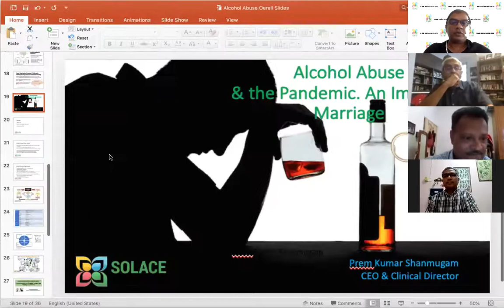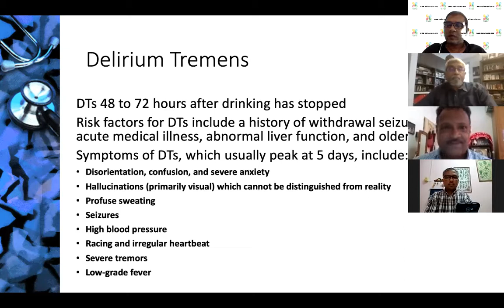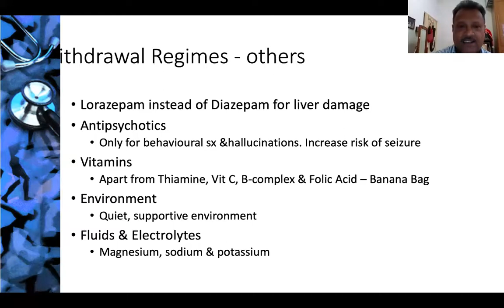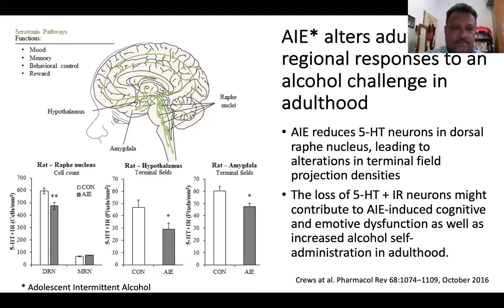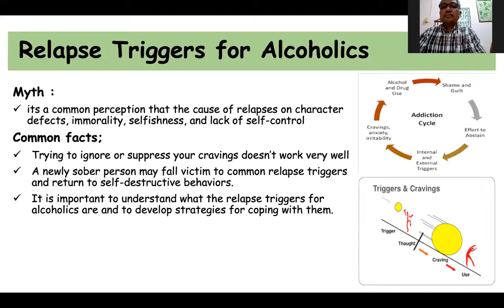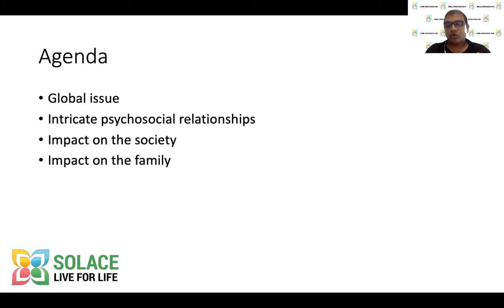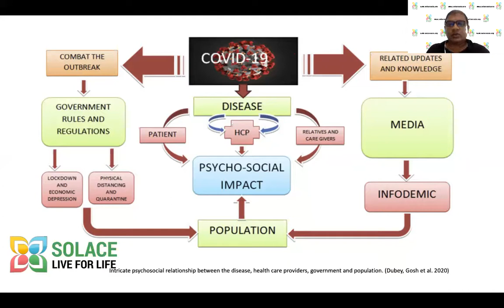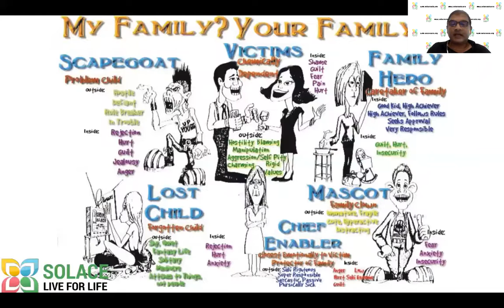Navigating the Pandemic: Join Our Webinar on Alcohol Abuse and Recovery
A insightful  Webinar on Alcohol Abuse & the Pandemic.

Learn from the nation's leading Doctors and Professors what you can do to combat trigger and cravings, and leap your friends and family during this time.

Solace is a brand that represents world-class treatment administration, facilities, and staff members who can deal with a variety of addiction and mental health issues. These services, which are based in Malaysia, are available throughout Asia, including Singapore, Indonesia, the Philippines, Saudi Arabia, the United Arab Emirates, India, and Bangladesh.